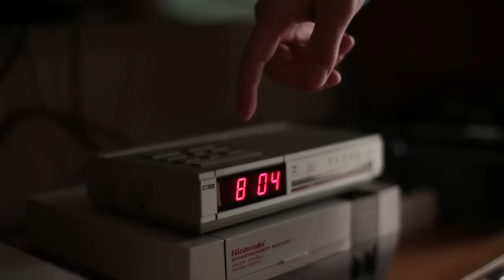HOW TO DANCE TO DUBSTEP: DAILY LIFE (PARODY)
Hoy hace exactamente un año que subimos nuestro vídeo más celebre hasta la fecha. No hay mejor día como hoy para presentaros esta preciosa basura que no es nada más que una simple muestra de nuestro aburrido y monótono día a día.